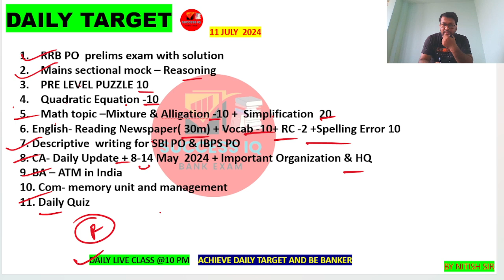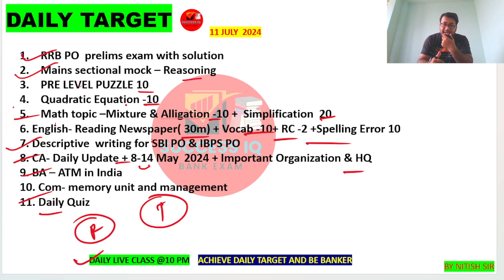100 % SELECTION IN RRB PO & CLERK 2024 | DAILY TARGET FOR RRB | SUCCESS IQ | NITISH SIR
100 % SELECTION IN RRB PO & CLERK 2024 | DAILY TARGET FOR RRB | SUCCESS IQ | NITISH SIR

Daily Target
Daily work
Rrb Target
Rrb 2024 Target
Today Target for bank exam
Today Target for rrb po
Today Target for rrb clerk
Rrb clerk daily Target
Rrb clerk Today Target
Rrb po daily Target
Rrb po today Target
Target For Bank Exam
Target for rrb
Target for rrb po
Target for rrb clerk